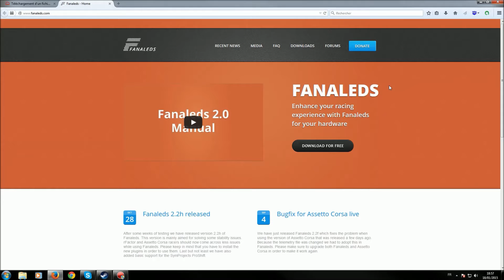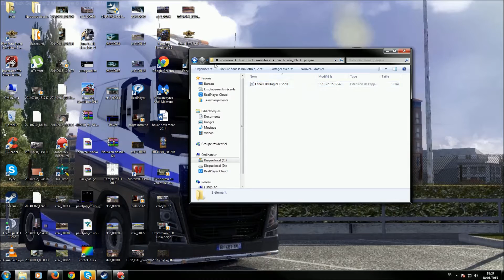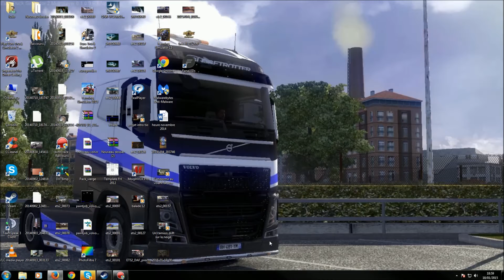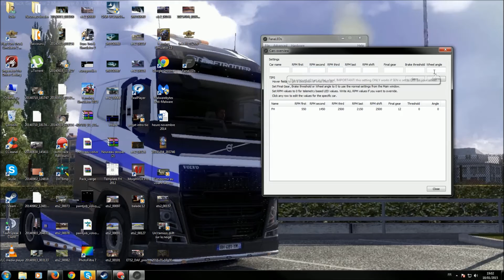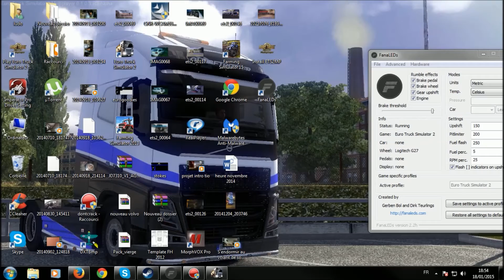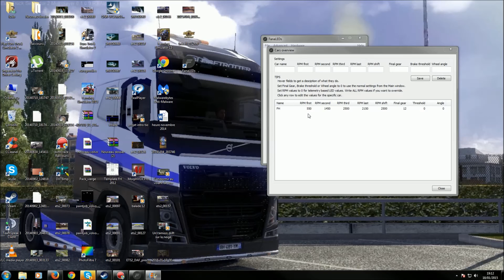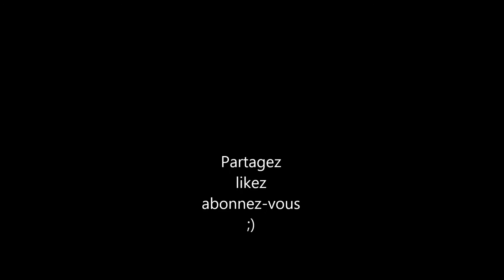Tuto pour avoir les Led sur le G27 Euro Truck Simulator 2